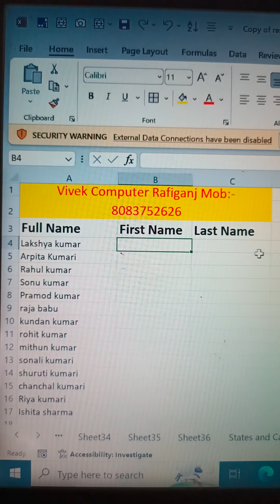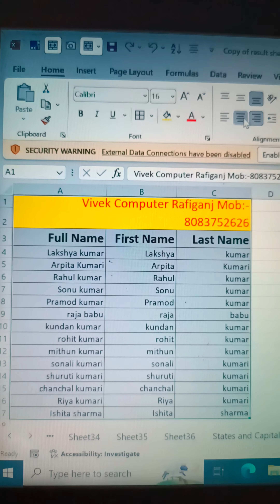No Formula-separate first name & Last name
in ms excel How to Split First Name & Last Name in MS Excel#tricks